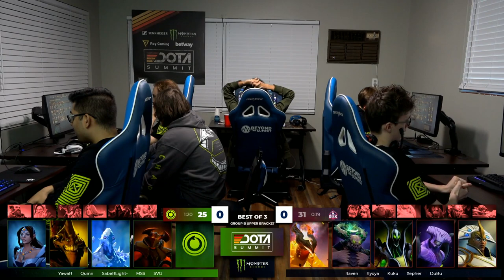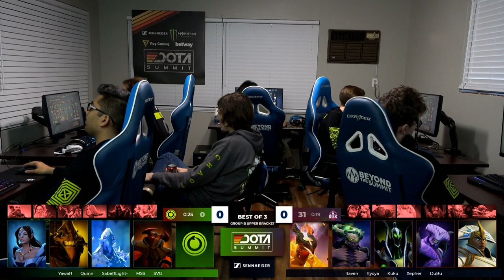Chaos EC vs Geek Fam Game 1 - Dota Summit 11: Winners' Match